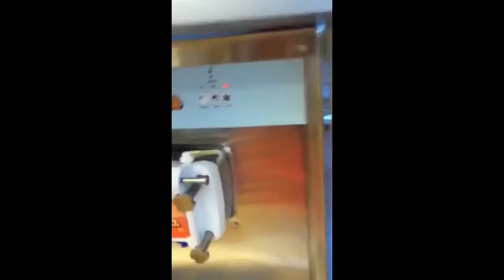Adalia's Vlog : Gulf City Mall ♡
Just a recording of a trip to gulf city with my sister Akesha and cousins Adaina and Alyssa ! ♡ ♕
Sorry about the poor recoring skills lol I'm not a professional ! :P

C u next time lovely ladies.
XOXOツ